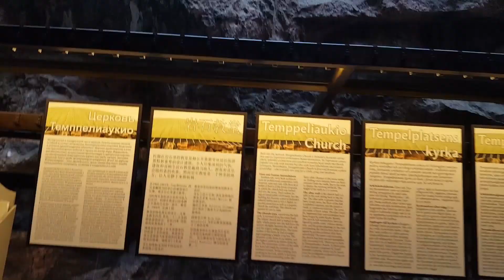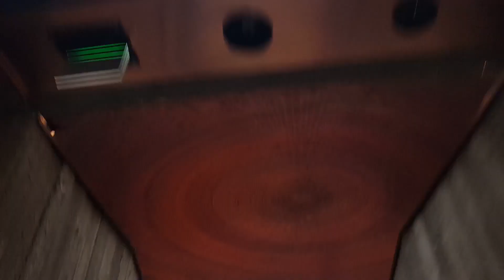She's already a famous Baby!! :D | Finland family adventures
Another Finland adventure/Vlog!!!
Today we went to different churches we went to a wooden and a natural stone churches
And we finally discovered who's the famous infant on the place :D

❤ Join the AnnFam ❤
by following this social media links!